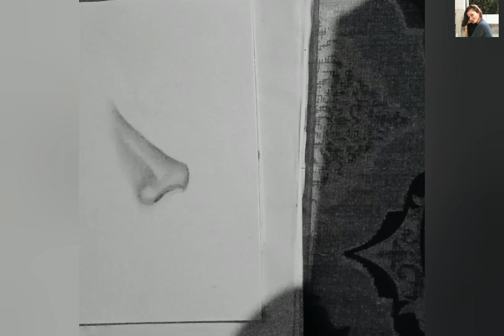How To Draw Nose For Beginners // Nose Tutorial For Beginners //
Nose drawing by pencil. I used STAEDTLER pencil...